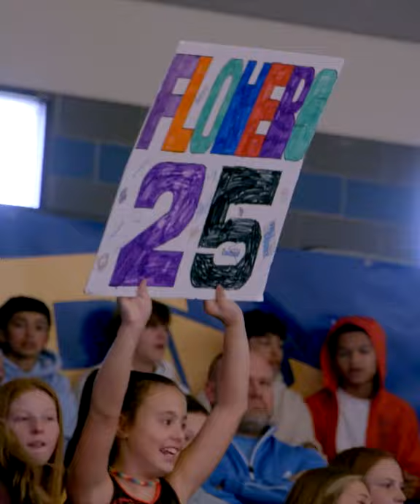GCU at Kansas City Highlights | Women’s Hoops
The Lopes drop their first road contest of the season against Kansas City. They are now 2-1 as they head home to host the GCU Women’s Basketball Classic this Friday and Saturday.